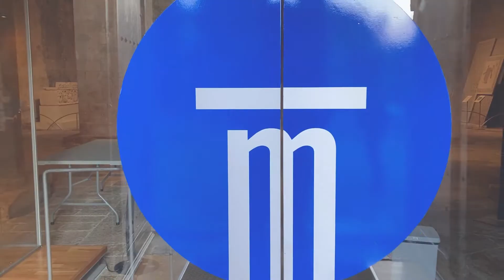Jordi Serradell als Concerts a Cegues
Vídeo-resum del concert de Jordi Serradell el 27 de març de 2021 al claustre de Sant Pere de Galligants de Girona dins el cicle "Concerts a Cegues" organitzat per La Tornada

Cançó: "Més enllà" (Jordi Serradell)
Imatges i edició: Xevi Planas